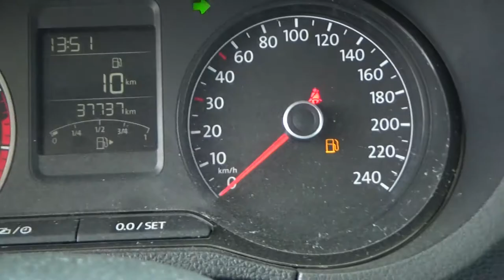Volkswagen / Vento / 2018 -2592